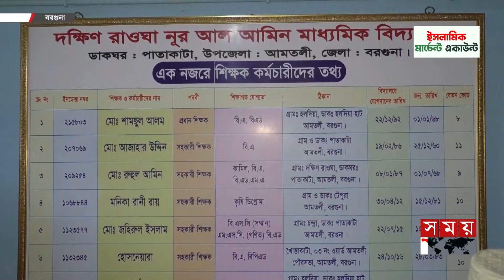শিক্ষার্থীদের সামনেই মা'র'ধ'র প্রধান শিক্ষককে | Barguna | School Managing Committee | Somoy TV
Somoy TV: t.ly/Se1z
Somoy TV Bulletin: t.ly/iqIq
Somoy Entertainment: t.ly/3dWC
Somoy Sports: t.ly/iASp
SOMOY TV ISLAMIC: t.ly/zU6a

Somoynews.tv: t.ly/Y7ab
খেলার সময়: t.ly/xJ5H
সময়ের গল্প: t.ly/EW3M
এ সময়ের বাণিজ্য : t.ly/m3ir

Groups:
Somoy TV (Official)✅: t.ly/ajiO
Somoy Entertainment✅: t.ly/8CLh
Somoy Business✅: t.ly/4xaJ